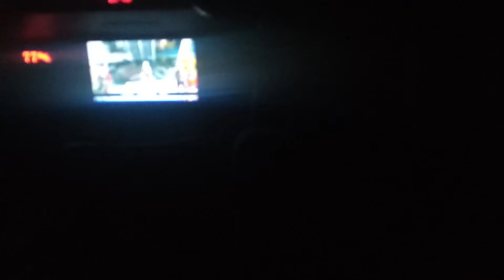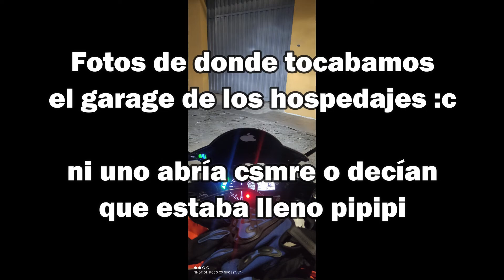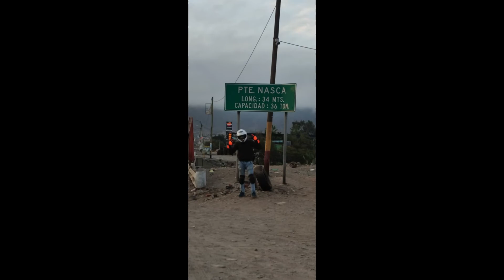VIAJE EN MOTO+1200 KM EN -24 HORAS Yamaha R3 (Lima-Arequipa) - luisarmi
Hola que tal mis muchanchos, hoy les traigo este videazo que grabé en mi ruta y experiencia de un viaje larguísimo, más de mil kilómetros.
Espero les guste el contenido que hago y si es así no olviden apoyarme con un Like y una suscripcion a este canal para que sigan presenciando mis aventuras y de las mamadas que me se me cante el ojete.. Saludos mis muchanchos.